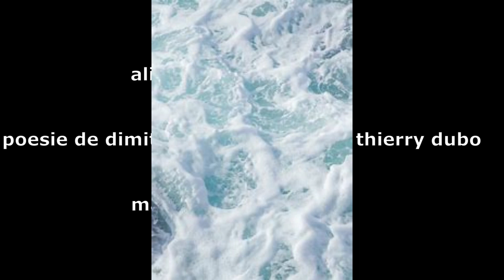alienation poesie de dimitri defrain musique de thierry dubo